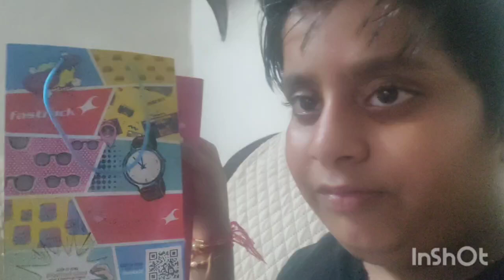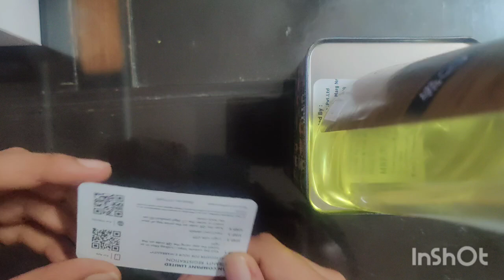Fastrack volt S1 review ( best raksha Bandhan gift for your sister) 😍😍🖤